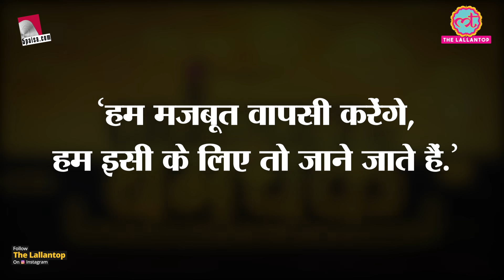धोनी के धमाके ने चेन्नई को फाइनल में पहुंचाया | CSK vs DC| IPL 2021| MS Dhoni | Qualifier 1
At 5Paisa, Invest in Stocks, Mutual Funds & IPO, Get 0*% Brokerage & Flat Rs.20 per trade. Investing Made Easy & Rewarding.

 Chennai Super Kings defeated the Delhi Capitals and sealed their berth in the final of the Indian Premier League for the 9th time in the history of the tournament. Chasing a competitive target of 173 set by DC, Ruturaj Gaikwad and Robin Uthappa played crucial knocks of 70 and 63 respectively.However, it was vintage MS Dhoni's finish in the end which pushed the 'Men in Yellow' over the line. MS Dhoni played a fiery knock of 18 runs in just 6 deliveries with 3 fours and 1 six.

Produced By: The Lallantop
Edited By:Vineet
Script : Suraj Pandey